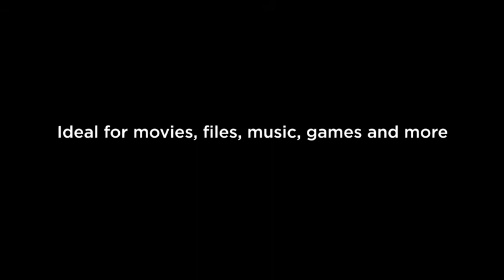Unidad de memoria Ultra Fit USB 3 1 SanDisk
Agregue espacio, rápido. Simplemente conéctelo.
¡La forma más sencilla de agregar almacenamiento adicional de alta velocidad a su dispositivo! La unidad flash USB 3.1 SanDisk Ultra Fit ™ ofrece un rendimiento que le permite mover una película completa hasta 15 veces más rápido que con las unidades USB 2.0 estándar. 1 Además, gracias a su diseño compacto y aerodinámico, puede enchufarlo y dejarlo.